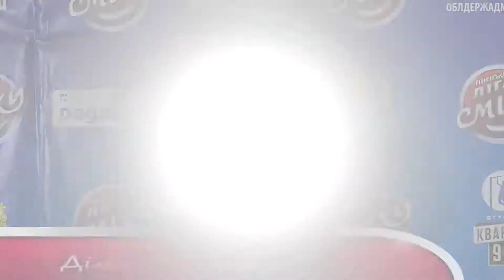Рівненська Ліга Сміху 2018. 1/4 фіналу. Діма Залоєць